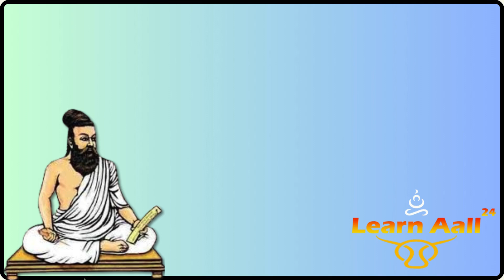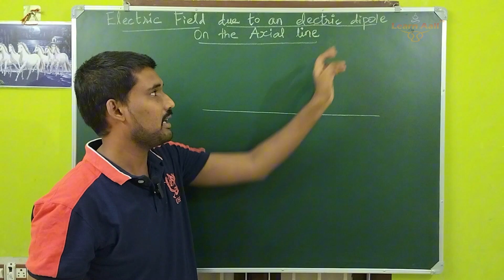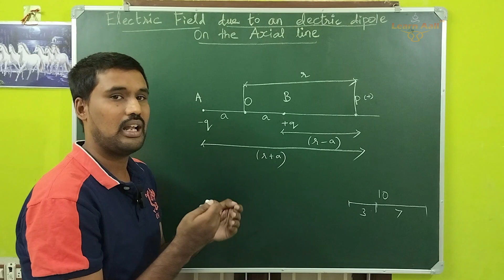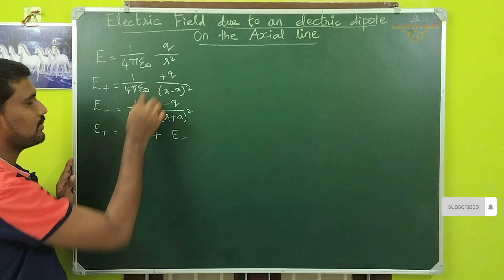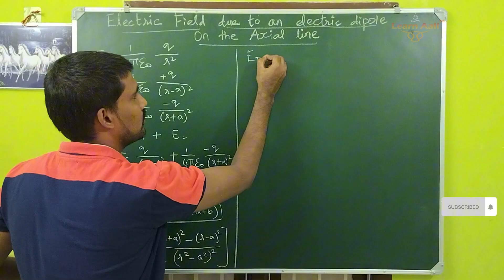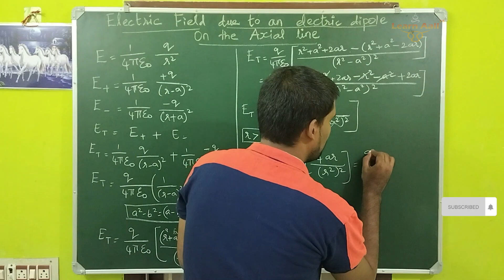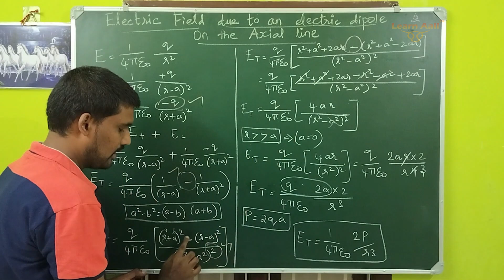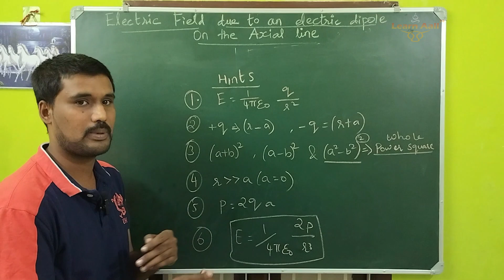Electric field due to dipole on Axial line |Electrostatics–CLASS 12|charge| Physics Derivation|Tamil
CLASS 12 - ELECTROSTATICS  Electric Field |Dipole |Axial Line |Charges |Electric field lines| physics

This video includes the explanation for diagram and derivation ; revealing the common mistakes and recap the hints for the last minute revision.